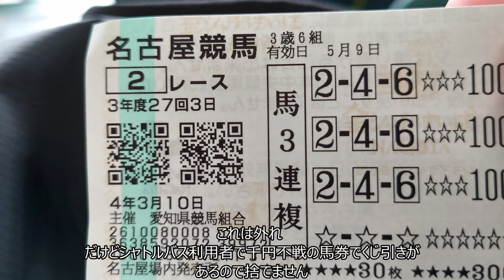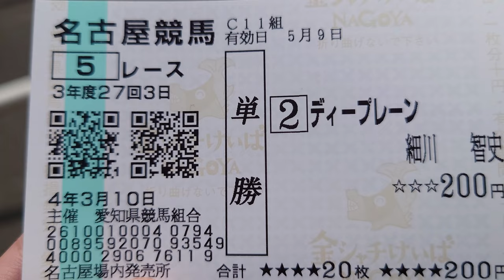【ありがとう!!! 名古屋競馬場】 4K 73年間ありがとうございました! with Sony XPERIA1 Ⅱ 名古屋競馬場 マルカセンリョウ #"トマトヒメ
2022年3月11日が競争最終日の名古屋競馬場さんへ行ってまいりました
同県の弥富市へ移転予定とのことです
新競馬場は2022年4月8日
その前に思い出作りで!!!
人気のやぎたん、チップとポテトにも会えた
ちなみに,チップとポテトも新競馬場へお引越し
良かった～ ちょっと心配してた
そして、誘導馬のマルカセンリョウ号
2013年の名古屋大賞典、2014年のカキツバタ賞で勝利馬です
新競馬場は誘導馬を増やしてほしいな
一頭は寂しき…

私がお伺いした前日には、あのアイドルホースの「ヒカルアヤノヒメ」18歳が走っていたとのこと
応援したかった～
でもいいや、トマトヒメちゃんに会えたしね かわいかったよ
なんと新競馬場のオープン日にヒカルアヤノヒメ号が出走予定の情報がありました
よーし4月8日のオープン日も行くぞー!